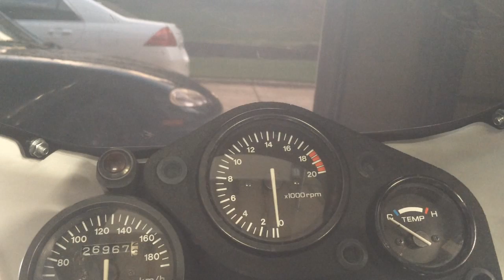Improvising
Hey, he continued it...